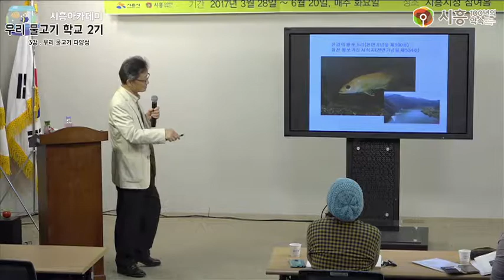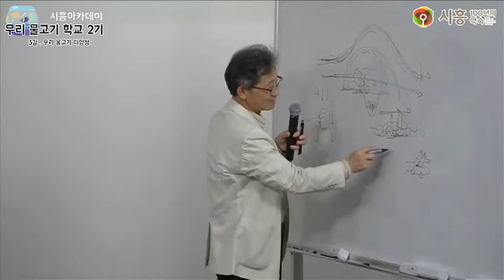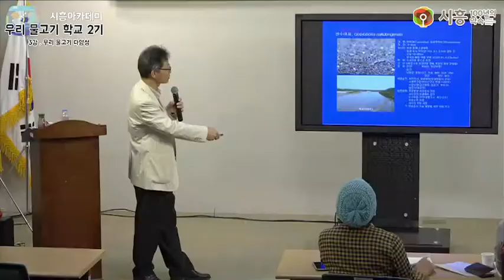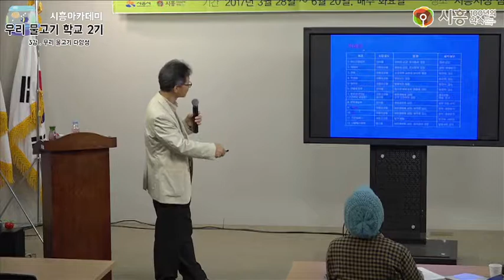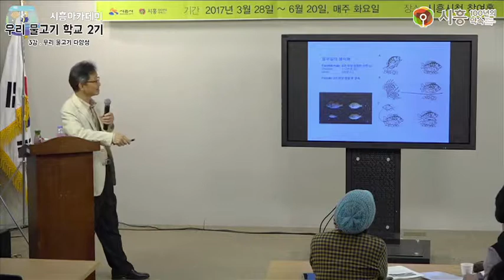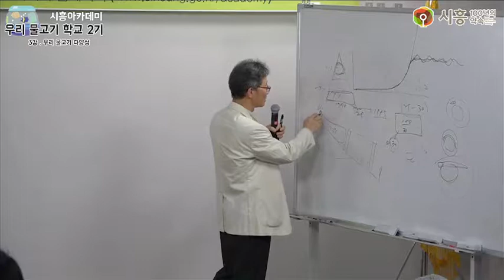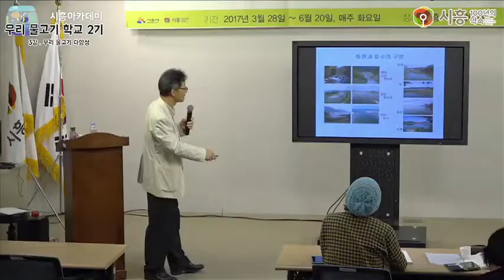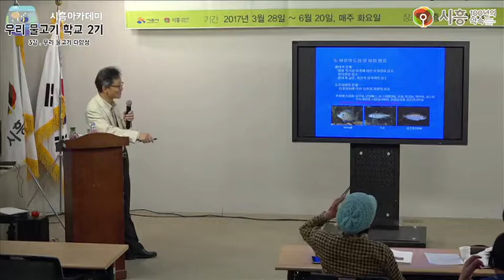[시흥아카데미] 우리물고기학교2기 3강1교시 「우리 물고기 다양성」 - 송호복(한국민속물고기생태 연구소)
[시흥아카데미] 우리물고기학교2기 3강 「 우리 물고기 다양성」

강의명 : 우리물고기학교2기 3강 1교시

내 용 : 외부 물고기, 내부 물고기

강 사 : 송호복 (한국민속물고기생태 연구소)

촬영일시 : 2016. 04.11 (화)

■ 학교장 : 김 익 수 / 전북대 명예교수

■ 촬영 : 남소현 (시민vj)

■ 편집 : 남소현 (시민vj)

■ 제작 : 시흥시